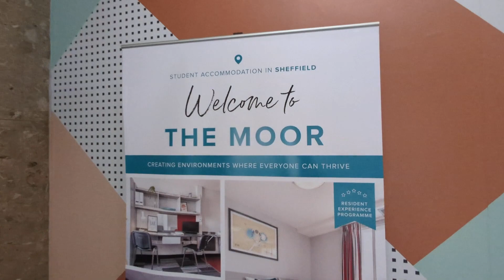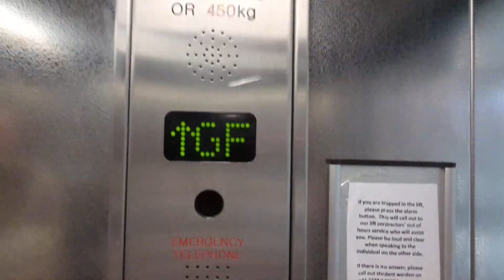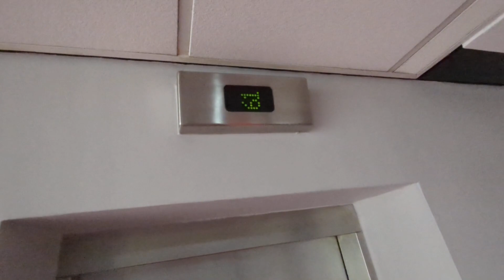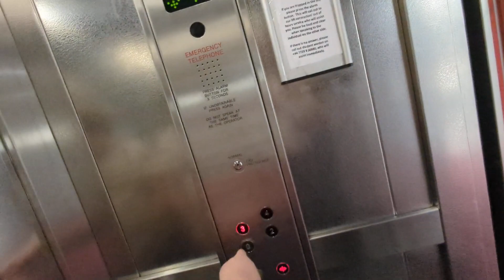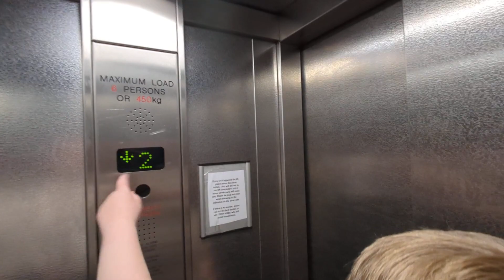Lifts @ The Moor student accommodation, Sheffield. A sneaky look at this generic lift!!